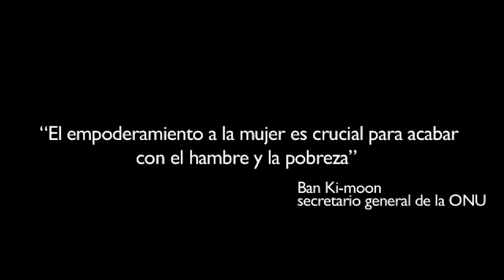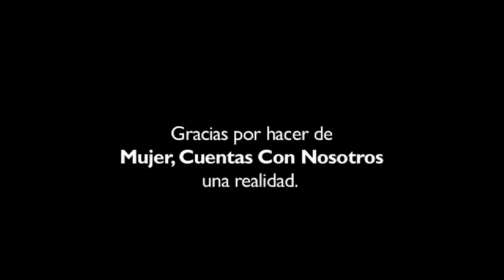Educación: Clave para el empoderamiento de las mujeres || Fundación Walmart de México.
A través de Mujer, Cuentas Con Nosotros, Fundación Walmart de México apoya el empoderamiento de las mujeres al proporcionarles las herramientas y conocimientos necesarios para emprender proyectos que ayuden a mejorar su calidad de vida y la de sus familias. Aquí sus testimonios.